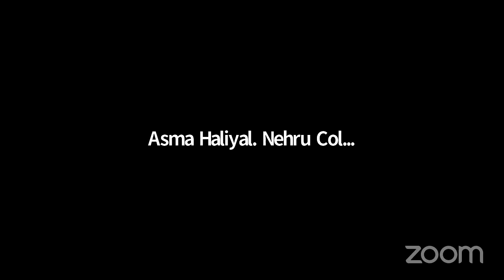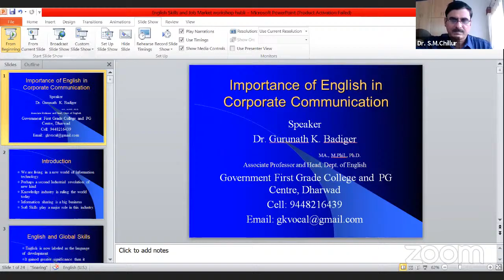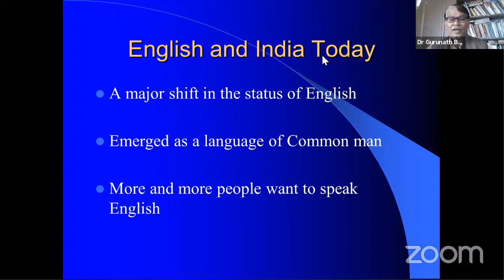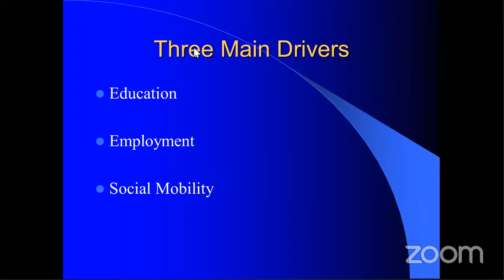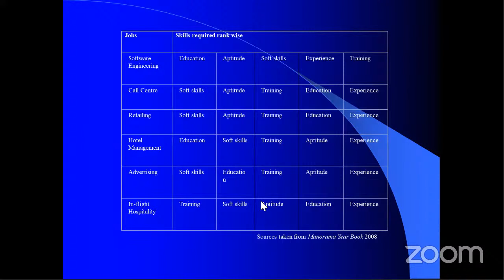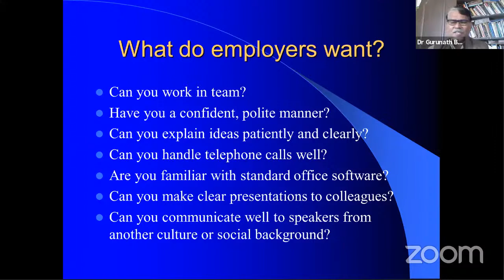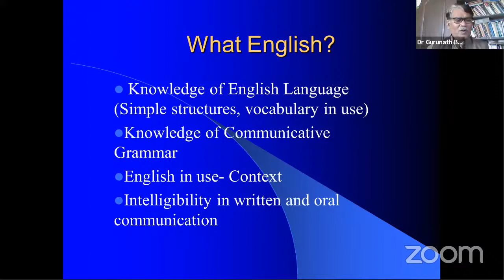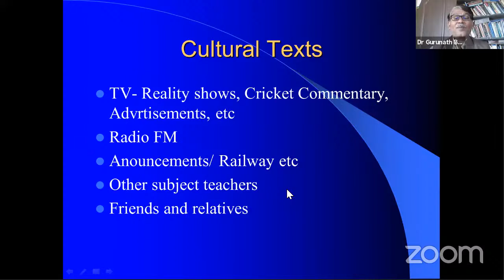English certificate course inauguration